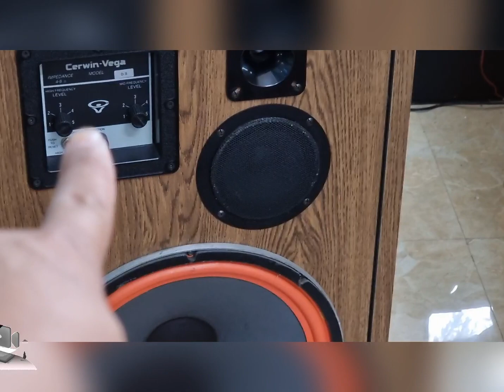HÀNG KHỦNG 2 TRONG 1 CEWINVEGA D8 GIÁ 25TR LH 0822281999-0911169961